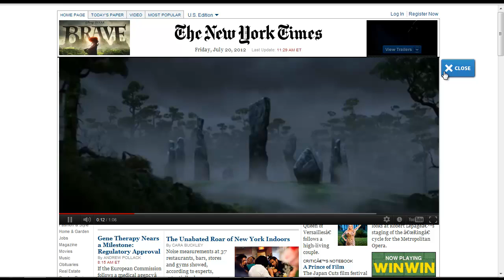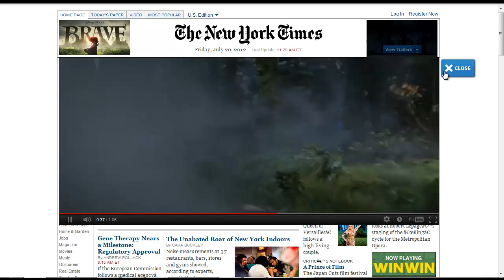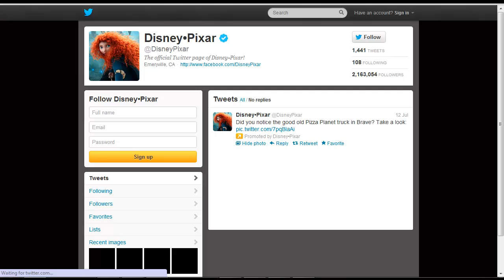Movie Carousel - New York Times - Brave